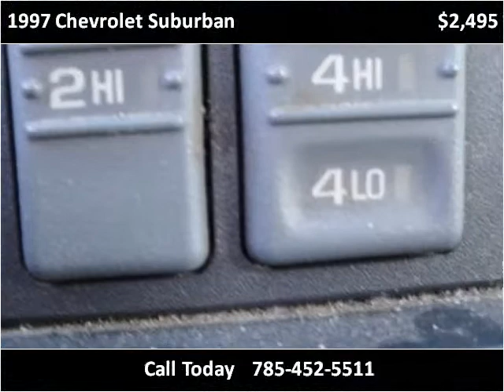1997 Chevrolet Suburban Used Cars Salina,Abilene,Lindsborg,E